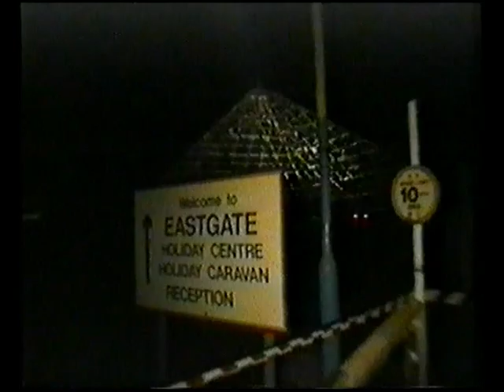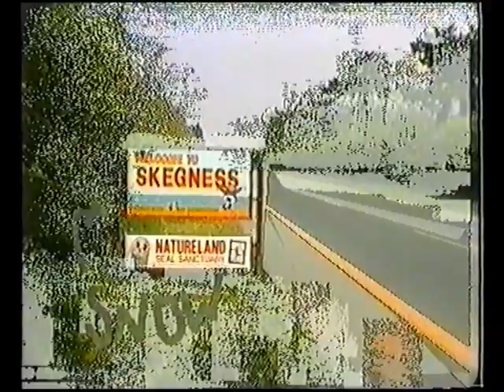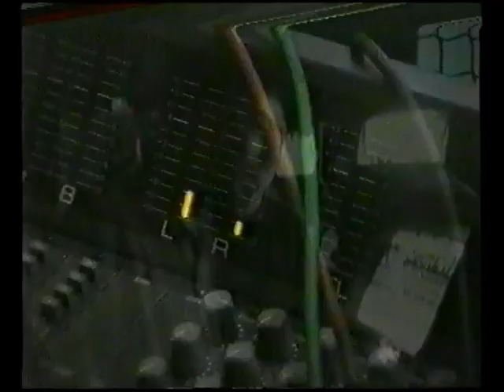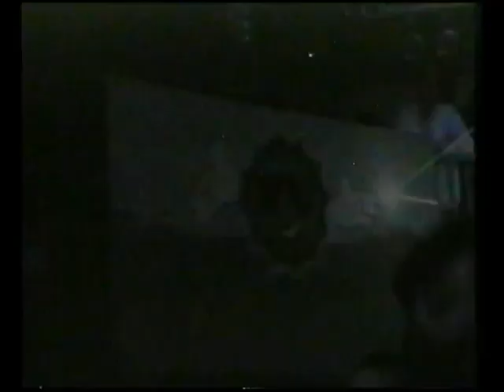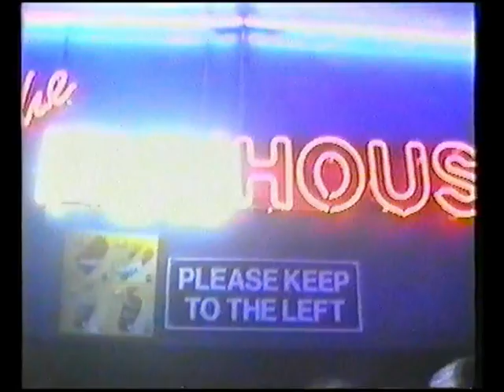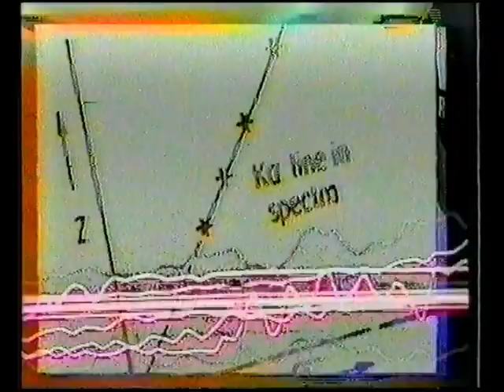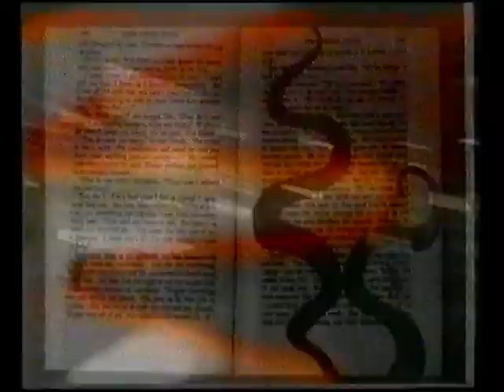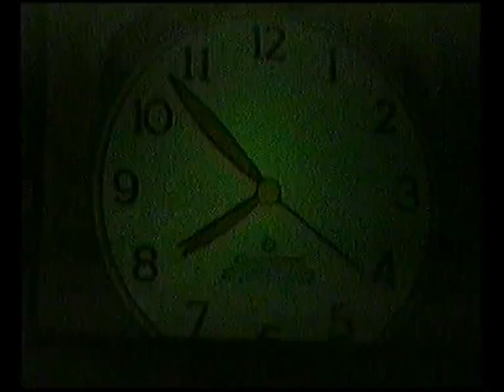Vibealite The Ultimate New Years Eve All Night Party 31-12-1995